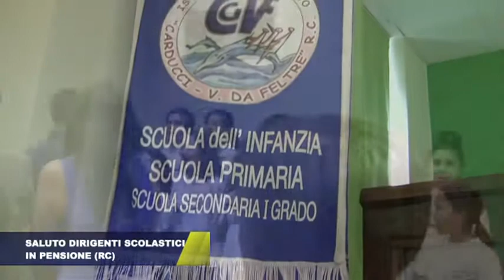SALUTO DIRIGENTI SCOLASTICI IN PENSIONE - PROVINCIA DI REGGIO CALABRIA